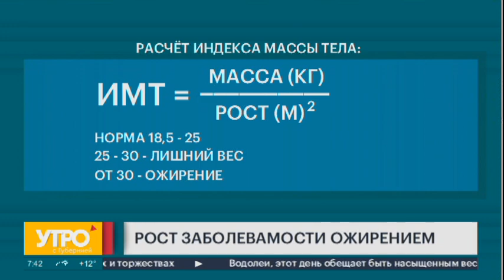В России эпидемия ожирения? Утро с Губернией. 18/05/2023. GuberniaTV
Первичная заболеваемость ожирением в России выросла почти на 11%. Минздрав называет тенденцию крайне неблагоприятной. Почему, несмотря на просветительскую работу, проблема только набирает обороты? И когда лишний вес перестает быть вопросом эстетики и становится угрозой для здоровья? Поговорили об этом с доктором медицинских наук, главным эндокринологом Хабаровского края Ольгой Ушаковой

ok.ru/guberniatv